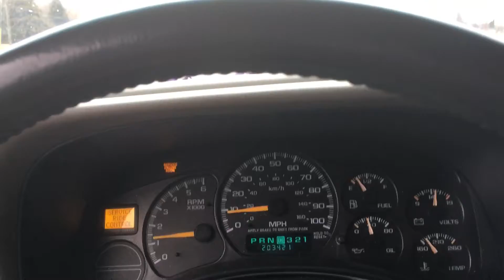I hit a car